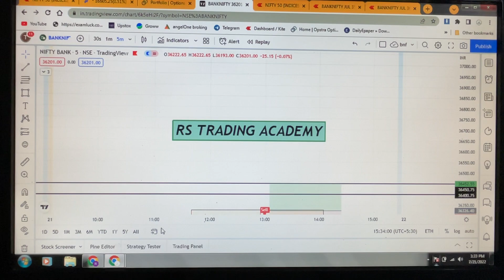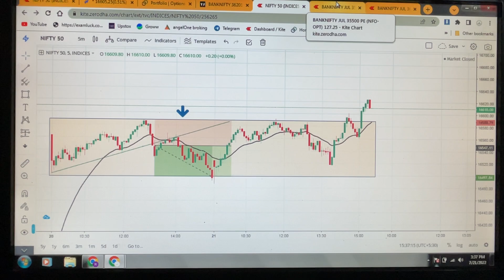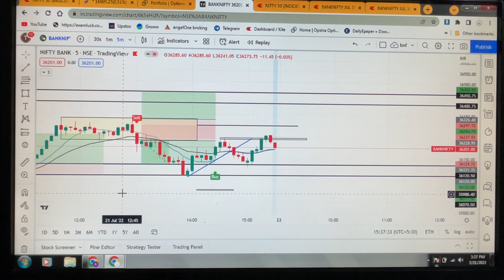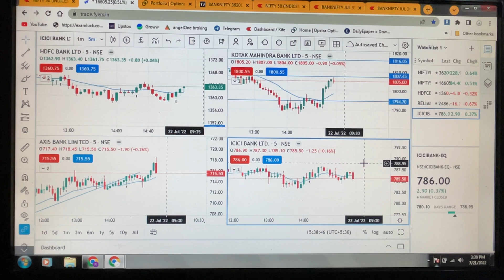21 JULY STOCK MARKET INDIA TRADE REPORT / BANKNIFTY - NIFTY SHARE MARKET PREDICTION FOR TOMORROW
multibagger stocks,
top stocks to buy in 2022,
top  stocks for 2021 ,
best stock for beginners 2022,
Top penny stocks to invest
How to learn share market
How to buy sell stocks
Best share for 2022
What is Market crash
Share market india today news
Top short term stocks
Top long term stocks
Best stocks for dividend
Orient power share news
What is upper circuit